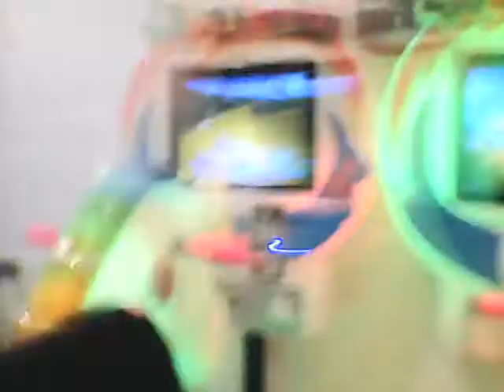Vamos al cine:) “Mi primer vlog" 1parte |Lunita_gamer89rdz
Hola como estan en este video ire al cine acompañenme